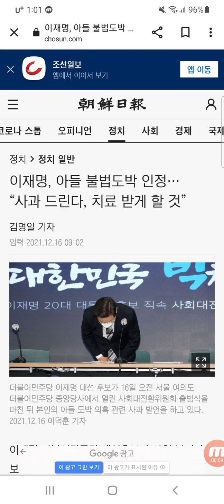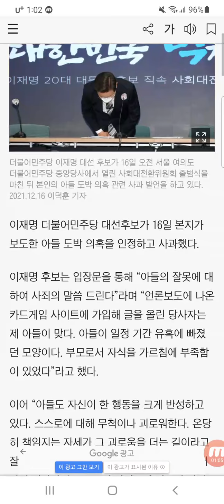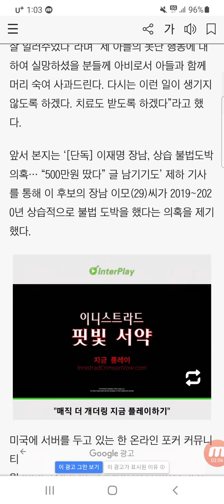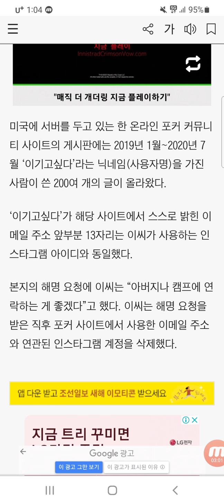뉴스속보 이재명 아들 불법 도박